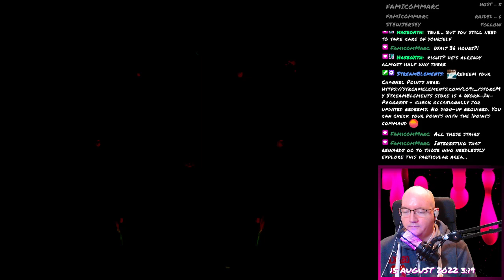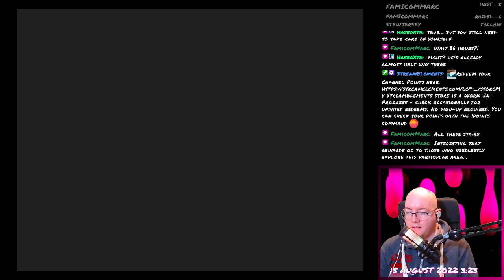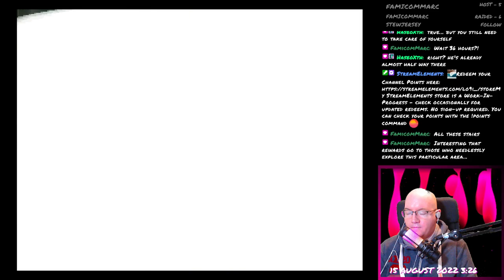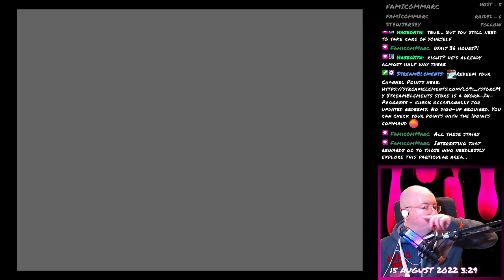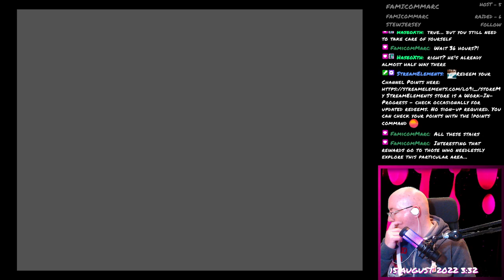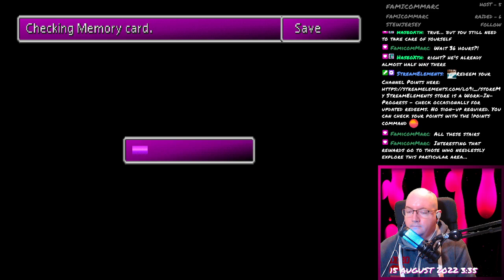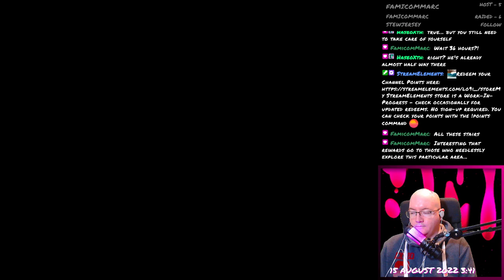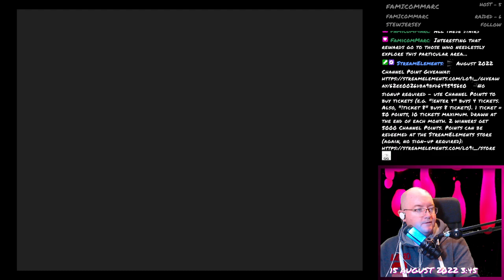Final Fantasy VII - 185